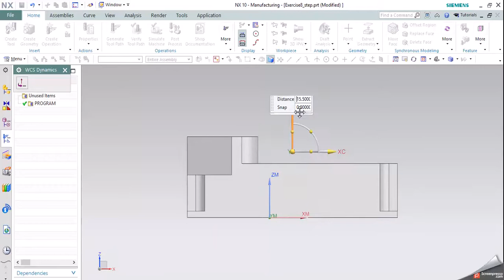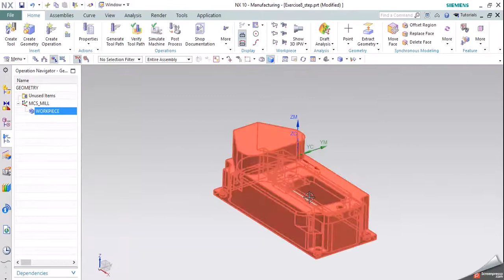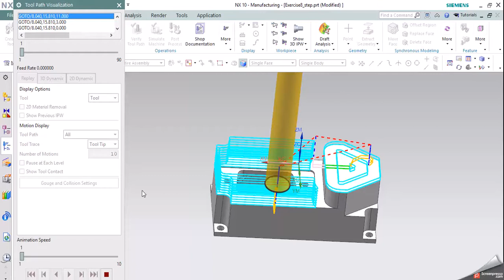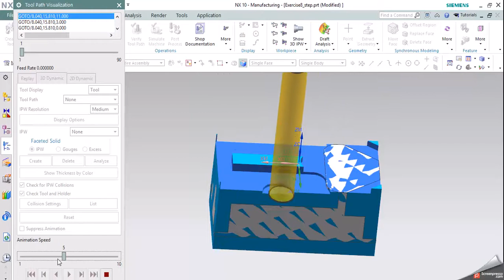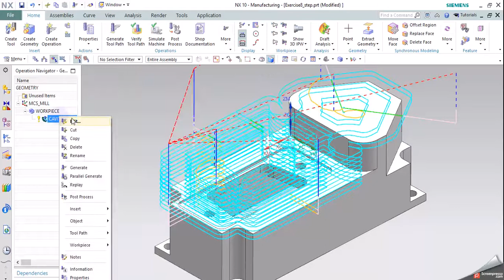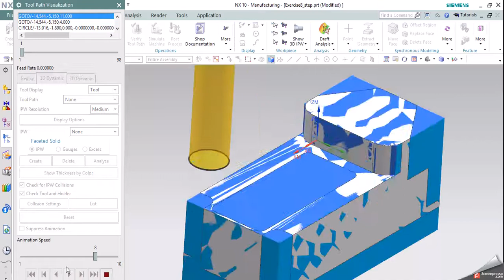Cam Works_12_01 (NX-10-WCS-MCS, Boundary Box, Cavity Mill)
NX-10